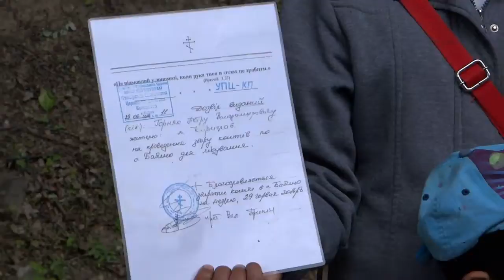Малоберезнянський монастир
Свято Зіслання Святого Духа   31 травня 2015 року
    У відродженому після довгих років радянської заборони і руйнації Малоберезнянському монастирі Святого Миколая ось вже скоро чверть віку завжди панує благодатна духовна атмосфера. Особливо це відчувається на свято Зіслання Святого Духа. 31 травня 2015 року, як і в попередні роки, до сільського храму прийшли тисячі прочан не тільки з усіх куточків Закарпаття, але й інших регіонів, бійці із зони АТО. Всі вони взяли участь у головному дійстві на відпустовій площі – Божественній Літургії за участі владики Ніла (Лущака), єпископа-помічника Мукачівської греко-католицької єпархії.
    Останній день весни видався сонячним і тихим, приємно було бачити в очах кожного радість і надію на краще прийдешнє.
Іван КУЗОВИЧ.